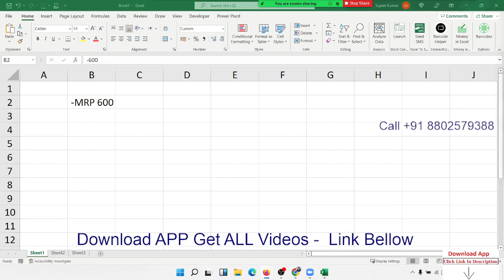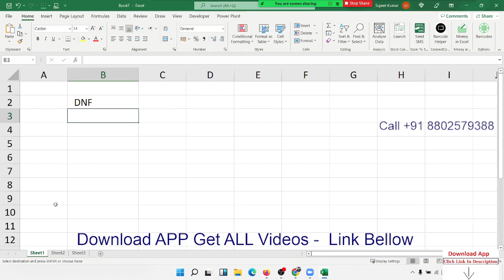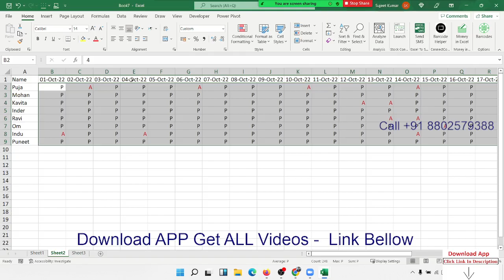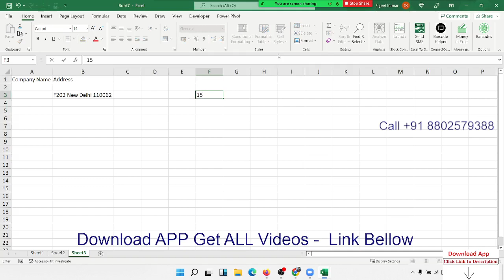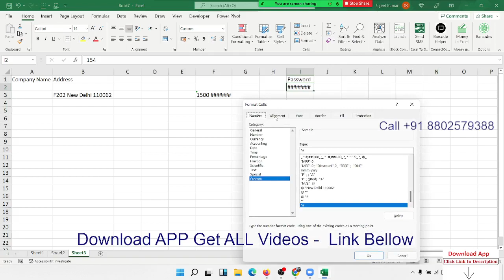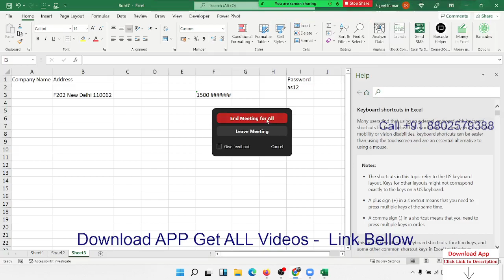Advanced Excel Training in Hindi